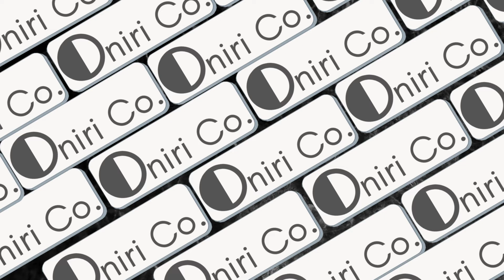🚨Booktrailer de Los Onironautas, novela por Esteban Govea, con ilustraciones de Raziel Sforza🚨🤖👌🏾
🚨Adquiérela aquí 👉🏾

🚨Enlace para adquirir arriba☝🏾
Promocional de la novela Los Onironautas, de Esteban Govea; con ilustraciones de Raziel Sforza

Tras descubrir el Nexo, una dimensión que conecta a todas las criaturas soñantes, la doctora Cynthia Rokha creó la tecnología de inducción onírica, gracias a la cual nació un nuevo tipo de terapia psicológica.

Cuando, de las profundidades inexploradas del Nexo, emerge una pandemia de pesadillas mortales que hace estragos en la humanidad, la única cura está en posesión de la recién surgida OniriCo; la empresa no sólo brinda protección a sus suscriptores, sino que, además, les ofrece una variada selección de sueños personalizados, lo cual le permite ejercer una influencia insidiosa sobre el inconsciente de sus usuarios.

Pero hay un grupo de rebeldes resueltos a desenterrar la verdad, los Onironautas. Entre ellos se encuentra Xóchitl, una luchadora excepcional en busca de la verdad sobre su madre desaparecida; Dédalo, un chico con osteogénesis imperfecta y un gran talento para la exploración onírica; y Aracne, una tejedora a cargo de una red clandestina de informantes e invasores de sueños. Liderados por la doctora Rokha, surcan el Nexo y los sueños en busca de respuestas. Su metas son: sacar a la luz los oscuros secretos de OniriCo, acabar definitivamente con la pandemia de pesadillas y liberar los sueños humanos del control corporativo.